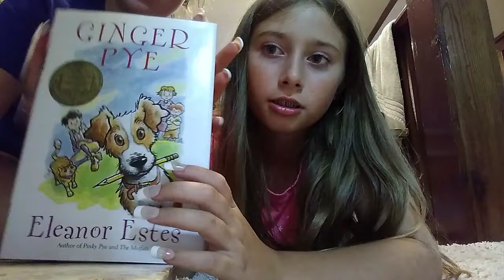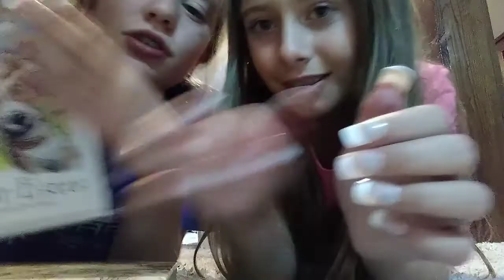Asmr 😄 pt.2 triggers to help u fall asleep😴